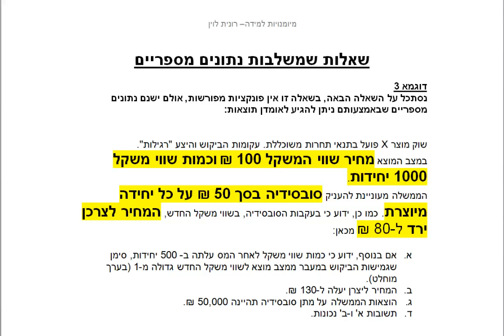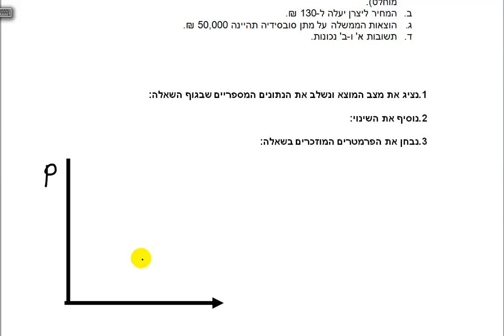מפגש 5: התערבות ממשלתית - דוגמה 3 / גב' רונית לוין